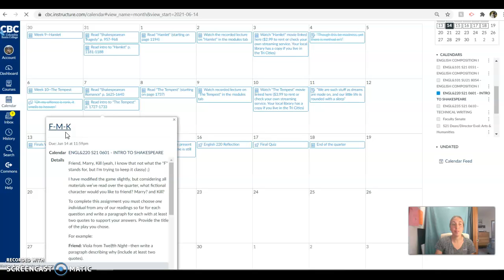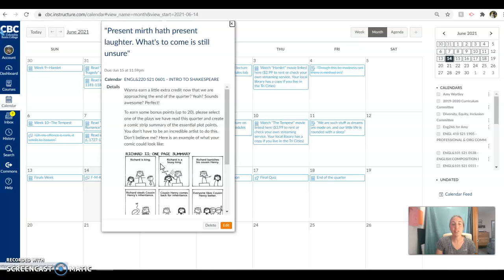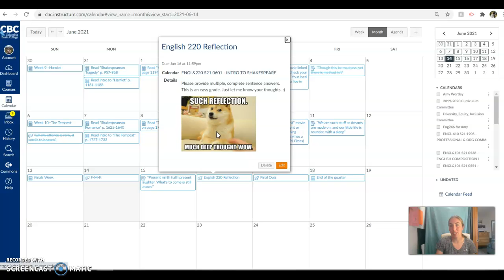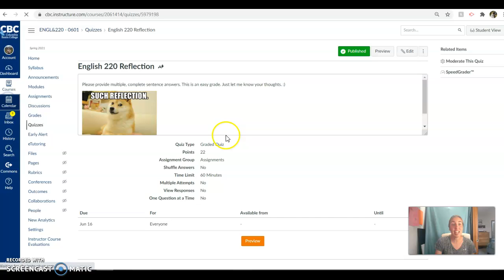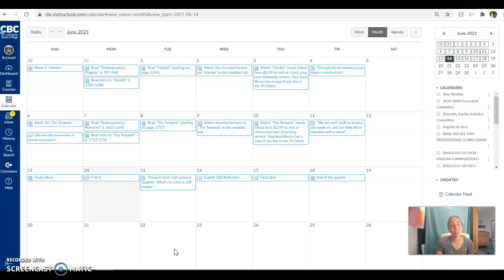ENG 220 final week